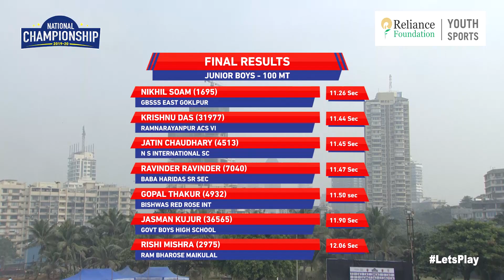Junior Boys 100 M | Nikhil Soam maintains his lead from start to finish!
The GBSSS sprinter led the chasing pack comfortably right from the start and carried this lead till the end as he claimed gold!